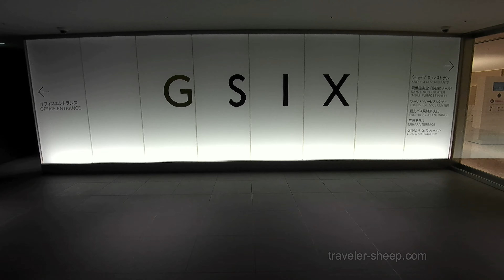[道案内] 東銀座駅からGINZA SIX ギンザシックスへの行き方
都営浅草線 東銀座駅、押上・成田空港方面改札からGINZA SIX(ギンザシックス)まで地下通路の案内です。

0:00 スタート
0:03 都営浅草線 東銀座駅　押上・成田空港方面 改札
0:27 東京メトロ 日比谷線 東銀座駅 改札
0:35 東京メトロ 銀座駅方面へ地下通路を進みます
2:07 左折します
4:00 GINZA SIX B2F入口

●音楽
shimtoneさん